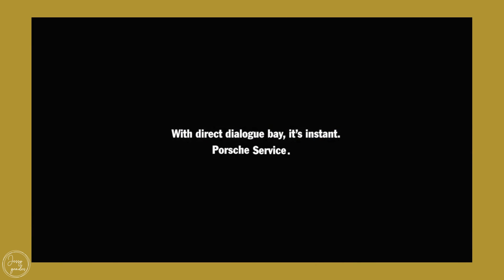Porsche excelling in Customer Service!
High performance, and not just on the race track!
Porsche is looking after their customers with competence and skills!